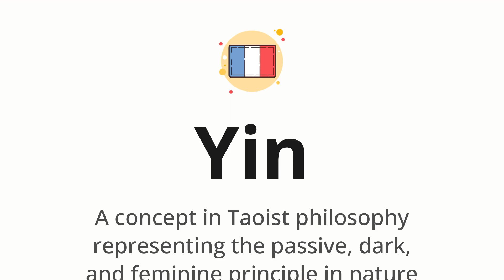How to pronounce Yin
🌍 Learn a new language now Master the pronunciation of 'Yin' Yin 📖 - which means : A concept in Taoist philosophy representing the passive, dark, and feminine principle in nature 📝 - with this quick and clear tutorial by How To Pronounce!

In this video 📽️, we'll guide you through the correct pronunciation of 'Yin' in French, using native speaker examples 🗣️👂 and easy-to-follow phonetic breakdowns 🎵. Whether you're learning French for travel ✈️, business 💼, or just for fun 🎉, our guide will help you perfect your pronunciation in no time ⏰.

Do you have a word in French or another language that you'd like us to cover? 💬